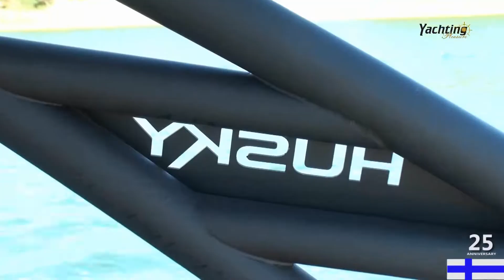Boat Test - FinnBoat_Floating-Show 2018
Venealan Keskusliitto Finnboat FloatingShow BoatTest 2018